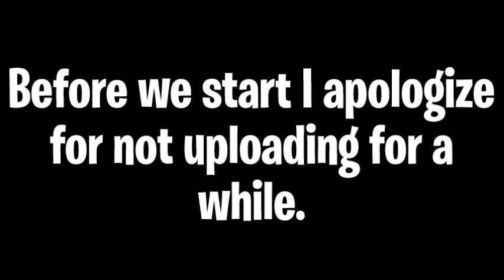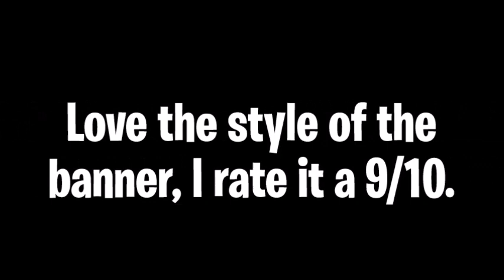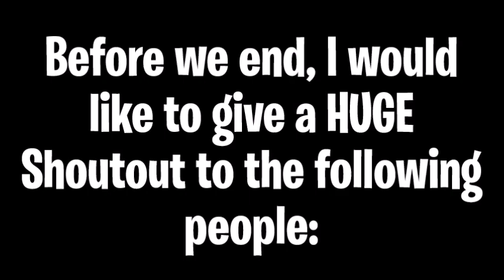Rating S0DA TV (YouTuber Review)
In this video, I will be rating S0DA TV for my new series YouTuber Review!
Title ► Rating S0DA TV (YouTuber Review)